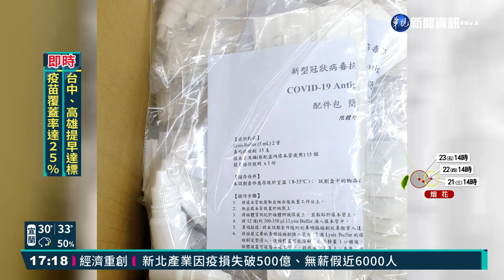全國首起! 售偽快篩試劑 不法獲利200萬｜華視新聞 20210721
疫情擴大引快篩需求提高，現在竟爆出，有不肖業者涉嫌偽造快篩試劑！這一家位在桃園大園區的公司，去年起接受合格廠商代工製造，沒想到5月疫情擴散，眼見有利可圖，自行生產組合，更假冒對方名義，賤價出售，初估不法獲利200萬元。